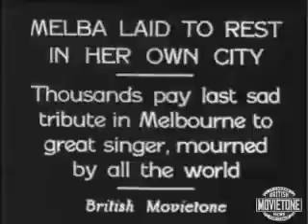Flashback 1931 - Funeral of Dame Nellie Melba DBE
Melba died in Sydney on 23 February 1931. She was 71. Her funeral was one of the biggest ever seen in Australia. Mourners remembered her farewell message: 'I have done my best. For all that Australia has done for me, for all the beauty she has shown me, for all the love she has offered, I wish to say "thank you" from the bottom of my heart.'

Melba was buried, as she wanted, in the cemetery at Lilydale, not far from her treasured Coombe Cottage. Her grave bears the inscription, 'Addio senza rancor' ('Farewell without bitterness'), a quote from Mimi in her beloved La Bohème.